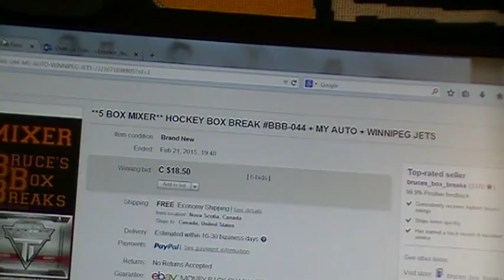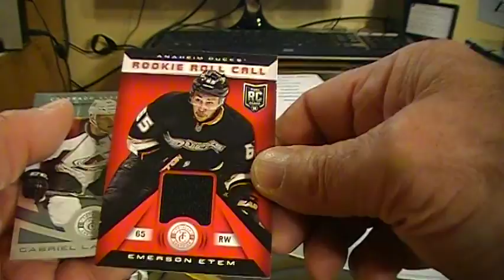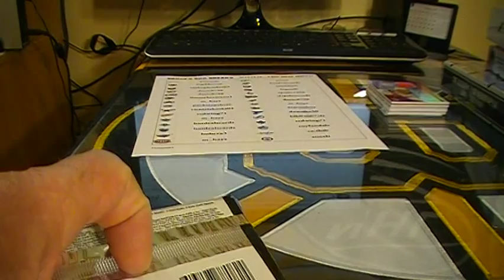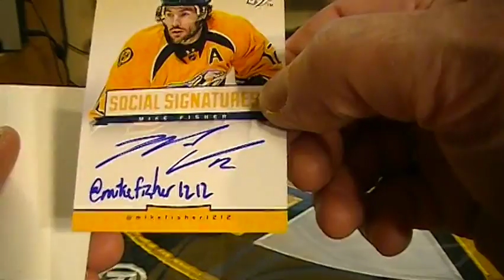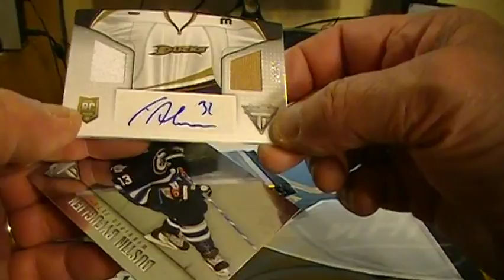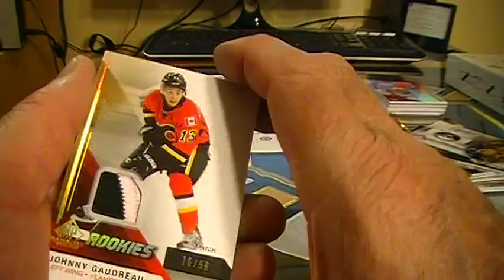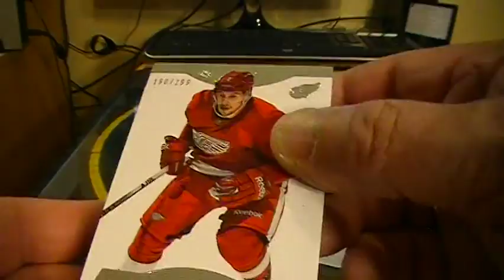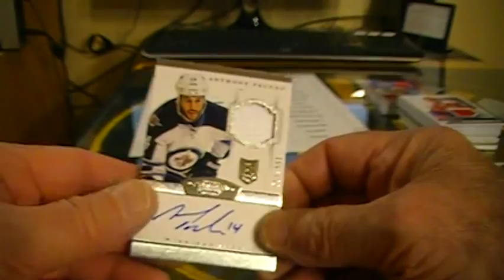2013 14 15 5 BOX BREAK BBB 044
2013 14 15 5 BOX BREAK BBB 044